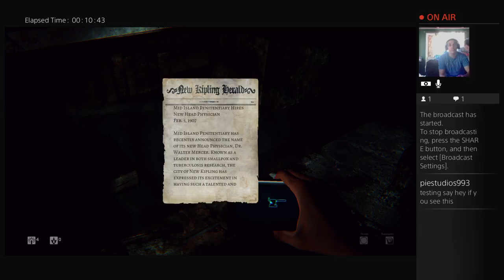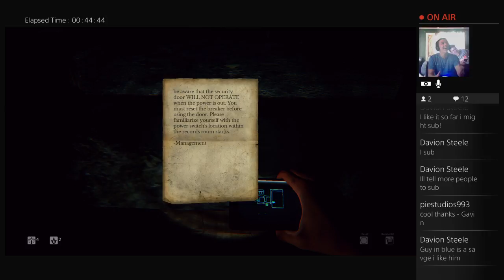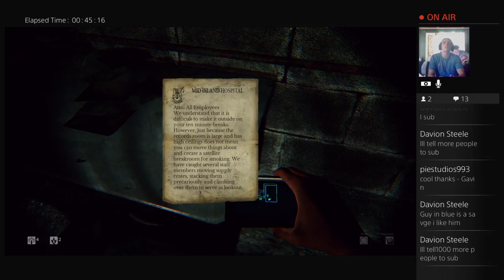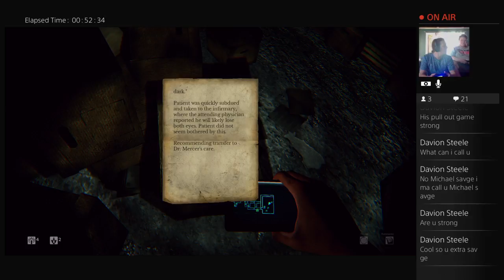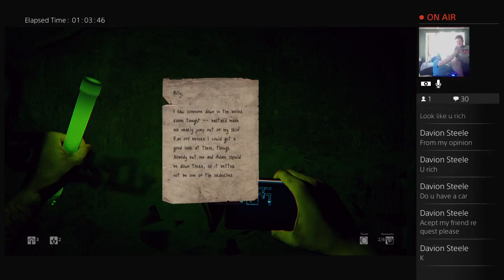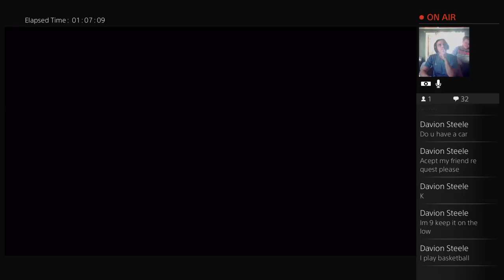Michael plays Daylight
A group of friends get together and game just for the fun of it!

Main Members:
Gavin Hudson
Chris
Damian
Luis

Past Members:
Jacob
Colby Loman
Alexis
Bryce
Joey
Ivan
Danny
Damian Degn